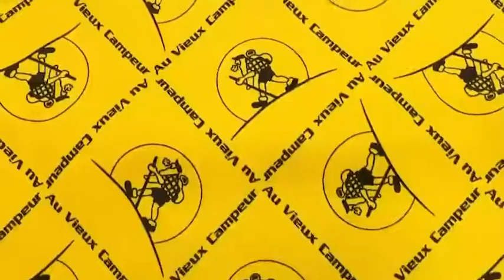LA RANDO AU COEUR DES SAISONS !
🥾 Vous aimez la nature et l'aventure ? Vous voulez profiter des belles couleurs de l'automne en marchant sur les sentiers ? Dans cette vidéo, BFM et Au Vieux Campeur vous donnent des conseils pratiques et utiles pour bien vous équiper pour la randonnée ⛰️

Vous découvrirez quels sont les vêtements, les chaussures, le sac à dos, le matériel et les accessoires indispensables pour randonner. Que vous soyez débutant ou expérimenté, vous trouverez des astuces et des bons plans pour choisir votre équipement selon votre niveau et votre destination.

00:28 - Choisir ses chaussures de randonnées
00:48 - Choisir ses chaussettes de randonnée
00:57 - Choisir son sac à dos
04:21 - Choisir ses vêtements de rando

Une production Au Vieux Campeur